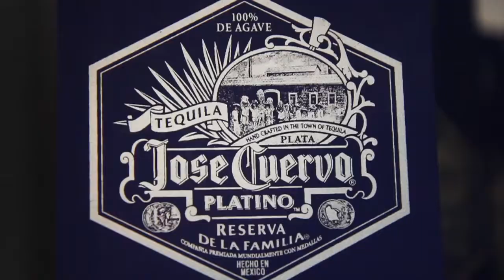Andaz Salon and Gen Art Celebrated 2011 Fresh Faces in Fashion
Andaz West Hollywood & Gen Art Celebrated 2011 Fresh Faces in Fashion featuring a live photo shoot by fashion photographer Jason Eric Hardwick. Designers included 71 STANTON, CHAMBERS, Dear Creatures, Funktional, IMAN TOLOUI, ODYLYNE, Plomo, Stand and Deliver, Sticks & Stones, TOMTOM, and We Are Handsome.

For more information about Andaz West Hollywood, please visit us